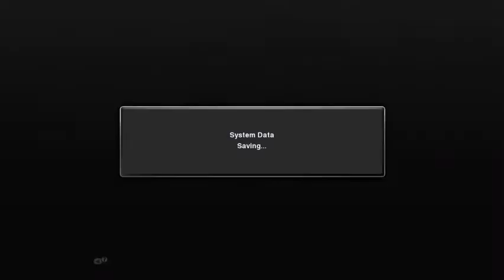PES 2013 Master League Episode 1 7Years Later Plus Signing of Toni Kross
This time we decided to take another trip down memory lane with Pro Evo Soccer 13. Hope am still worthy to play against big teams in this game.